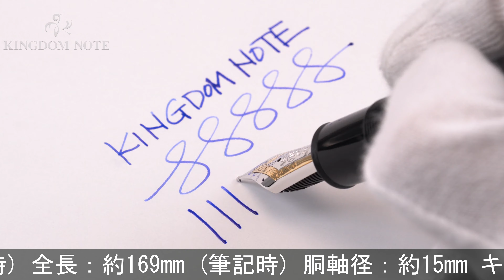MONTBLANC モンブラン 万年筆 マイスターシュテュック プラチナライン P149 M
尻軸付近胴軸にスレ･小キズ等みられますが総じて概ね程度良好。満を持して登場した王道#149のプラチナライン。堂々たる存在感を放つ持ち主を飾る名品です。

本体材質：樹脂
ペン先材質：18金
字幅：M(中字)
機構：吸入式
全長：約169mm (筆記時)
胴軸径：約15mm
キャップ径：約17mm (クリップ除く)
最大径：約20mm (クリップ含む)
重さ：約37g
付属品：なし